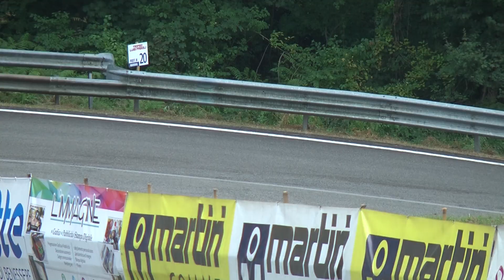SALITA TROFEO LUIGI FAGIOLI 2019 - FARRIS SERGIO -